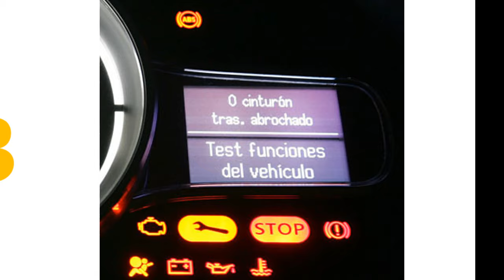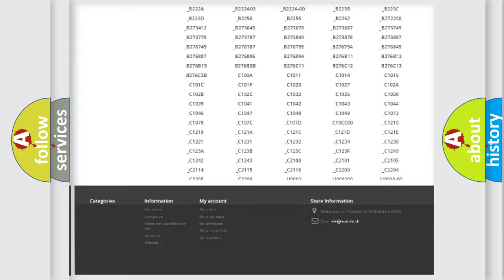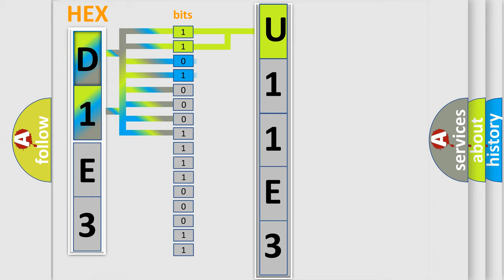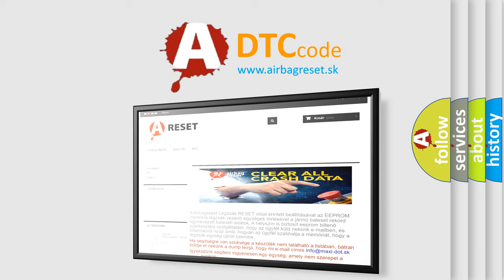DTC Dodge U11E3 Short Explanation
Contents:
0:21 Basic DTC analysis according to OBD2 protocol standard.
1:48 Insight into programming
2:58 A diagnostically understandable description of the Diagnostic Trouble Code
3:05 Basic error definition

Make:
Dodge
Code:
U11E3
Definition:
Seat Rear Up or Down Position Feedback Circuit Short to Ground
Cause:
If a short to ground condition is present on the affected motors position sensor (Hall-effect) feedback circuit,the DTC is set.After a DTC is set,a memory recall is not possible but the seat control switch can operate the associated motor in one-second increments.